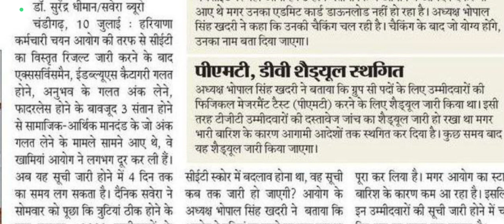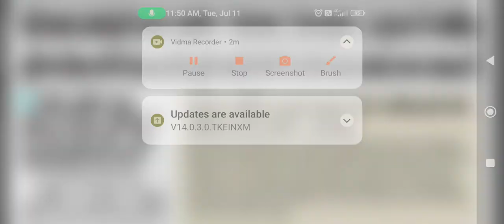HSSC CET NEWS INFORMATION BY ANKUSH SAINI🙏🙏